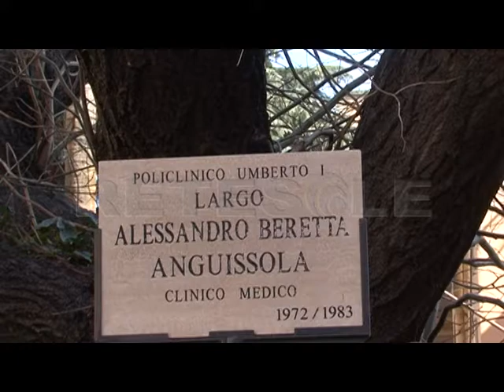RETESOLE TG LAZIO Inaugurata la nuova toponomastica per l'ospedale Policlinico Umberto I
Via Guidetti, Viale Paride Stefanini, Via Passariello, sono questi alcuni nomi della nuova toponomastica dell'Ospedale Umberto I di Roma.
Nicola Zingaretti e il rettore dell'Università La Sapienza Eugenio Gaudio, inaugurano al policlinico le nuove vie della struttura ospedaliera.
Le targhe sono intitolate a illustri personaggi che hanno fatto la storia della medicina.
Una scelta fortemente sostenuta dal direttore generale Domenico Alessio.
Ad arricchire la giornata, la proiezione di un video storico che ripercorre i cambiamenti delle vie del nosocomio.
Di rilevata importanza la notizia della fine dei lavori di ristrutturazione del nuovo Reparto di Pediatria dell'ospedale.